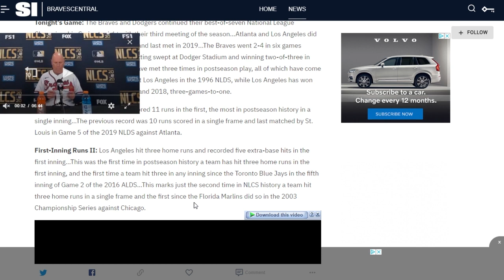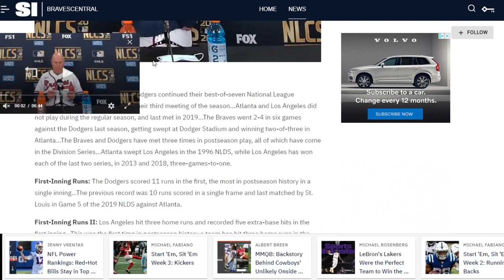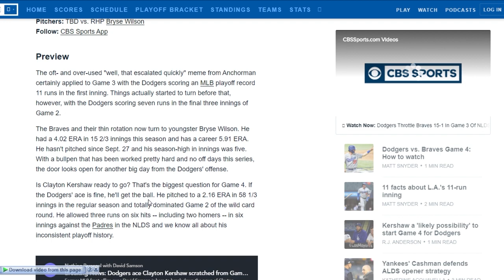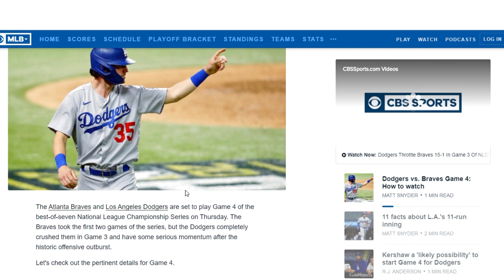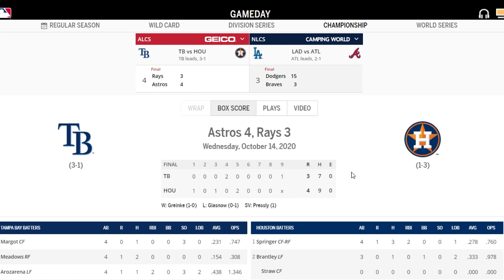LA Dodgers THRASH Braves with 11 RUNS in 1st Inning.. ASTROS Beat Rays and Stay Alive!! NLCS ALCS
Here are some quick NLCS and ALCS updates - the Los Angeles Dodgers absolutely destroyed the Braves with an 11 run first inning!  They held on to win easily 15-3.  Meanwhile, the Houston Astros beat the Tampa Bay Rays to stay alive in the ALCS.